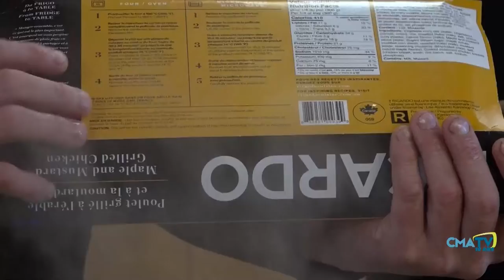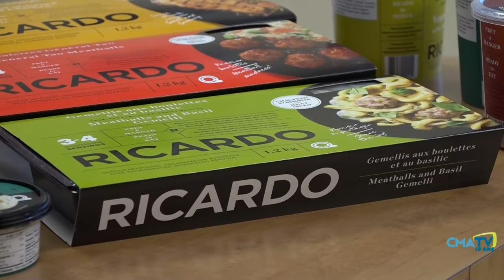Chronique culinaire Magasin Coop IGA - Carbonara au lardon fumé et champignons - 23 juin 2022